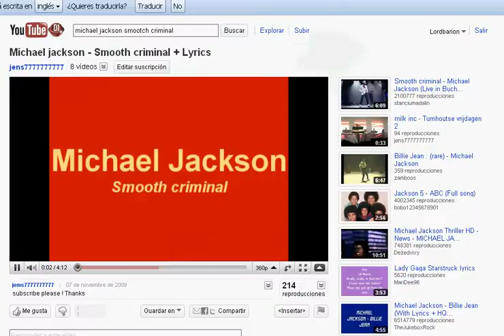Honor De Michael Jackson Version Boombang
:D Soy God-Of-Warri Y Quise Hacer Un Video En Honor A Michael Jackson